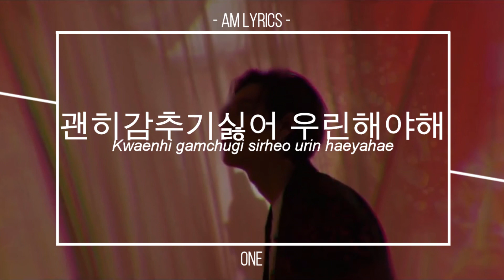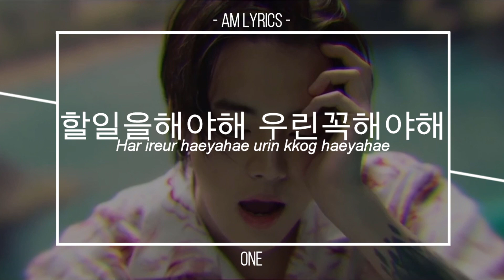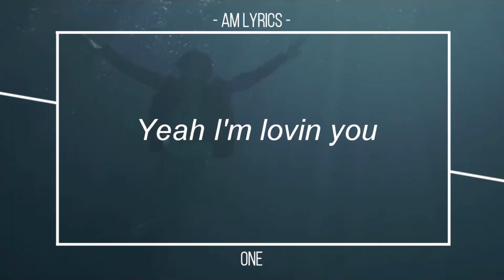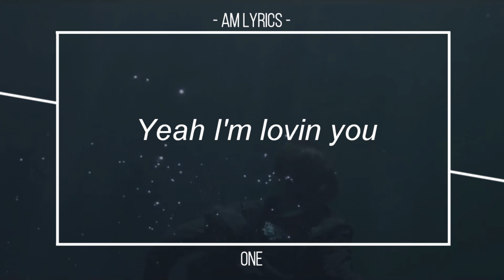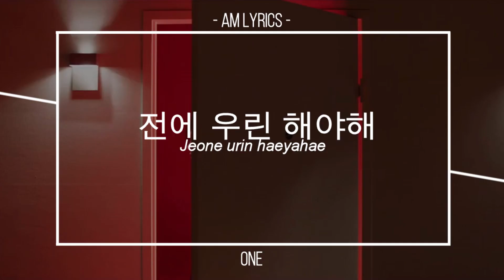[AM Lyrics] One - Heyahae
One - 해야해 (Heyahae) Han | Rom | Eng
From the album "One day"